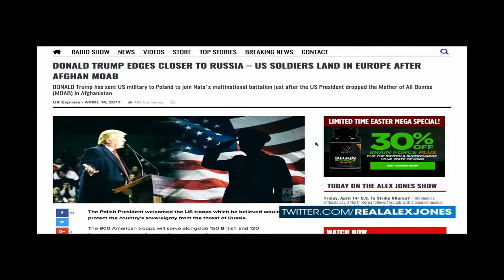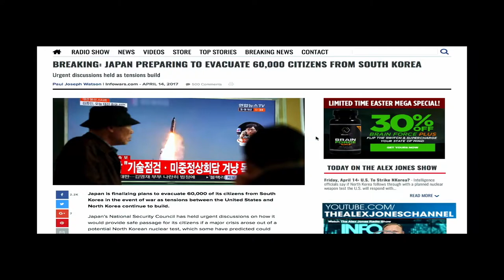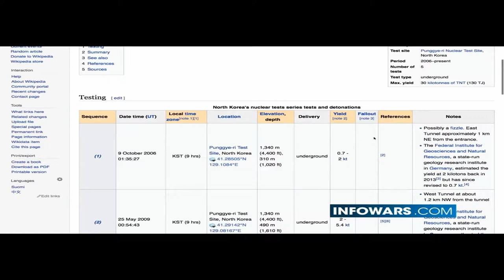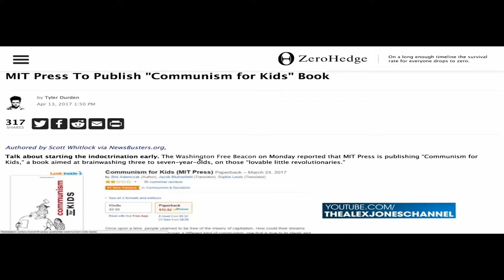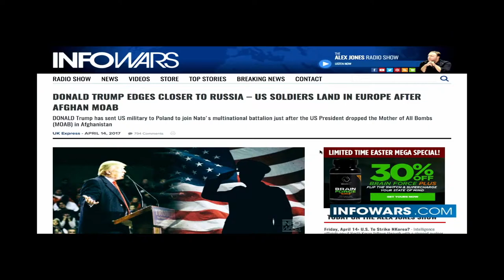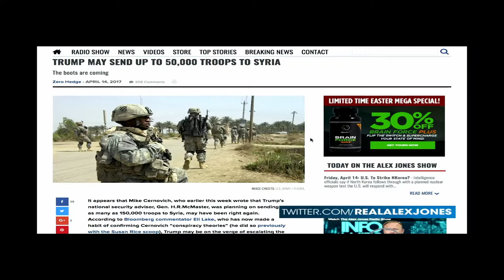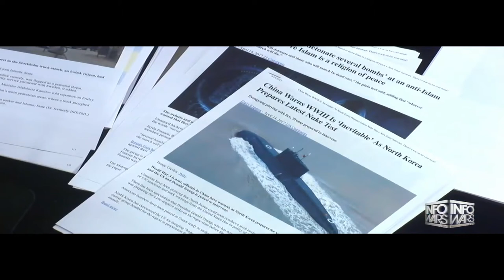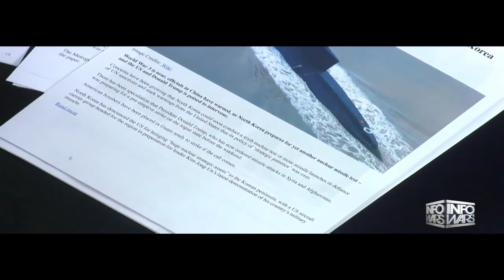Fukushima: Is WW 3 inevitable?